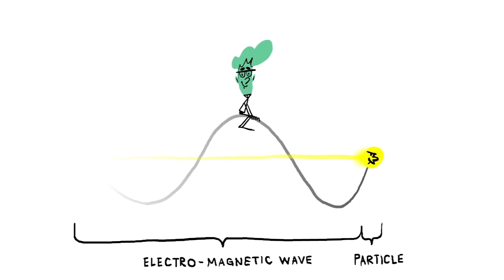The infinite life of pi - Reynaldo Lopes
The ratio of a circle's circumference to its diameter is always the same: 3.14159... and on and on (literally!) forever. This irrational number, pi, has an infinite number of digits, so we'll never figure out its exact value no matter how close we seem to get. Reynaldo Lopes explains pi's vast applications to the study of music, financial models, and even the density of the universe.

Lesson by Reynaldo Lopes, animation by Igor Coric.